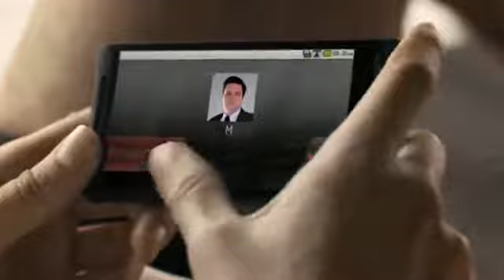Maiara MOTO X ME811 TVC